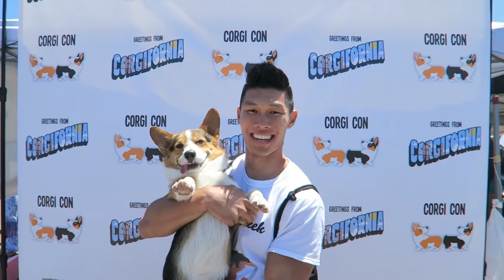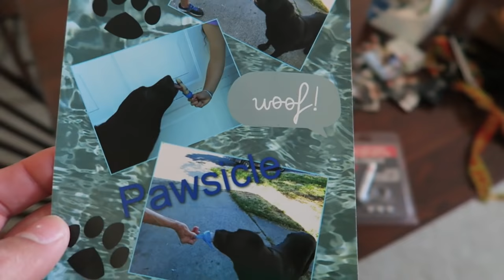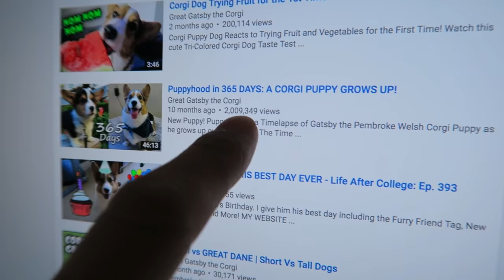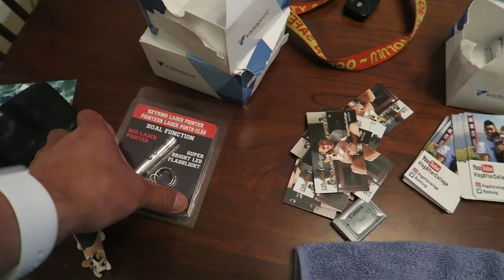800 CORGIS ON A BEACH || FULL DAY @ CORGI CON - Life After College: Ep. 495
Corgis Everywhere! Norcal Corgi Dog Con Convention (Corgicon) is a full beach day of Corgi Events with 800 Corgis Invading Ocean Beach in San Francisco. Gatsby Attended the Corgi Costume Contest, Corgi Races, and Took Hundreds of Pictures with Fans! ALSO: Making a Poke Bowl, Aquarium Update, and MOD Pizza!

Send Us Mail:
VlogAfterCollege

- Playing Starships on the Ukulele (Let's go to the Beach!)
- Headed to Norcal Corgi Con at Ocean Beach San Francisco with Gatsby the Corgi and ShawnSecrets
- The sights and sounds of Corgicon!
- Gatsby Meet & Greet and Taking Pictures with all his fans
- Corgi On Fleek T-Shirts
- Red Corgis, Tri-Colored Corgis, Pembroke Welsh Corgis, Cardigan Corgis, and more!
- Corgi Costume Contest
- Corgi Races
- Proposal at Corgi Con!
- Playing by the Ocean
- Meeting all the Corgis at Corgi Con
- Gatsby is a Famous Celebrity in the Corgi World
- Gatsby plays on the Beach with Super Corgi Jojo
- Leaving Corgicon
- Eating at MOD Pizza
- Corgi Dog Bath
- Cuddling with a Corgi
- Golds Gym Workout in Aesthetic Revolution
- Ok Corgis Now Let's Get In Formation
- Red Sea Max C-250 Saltwater Aquarium Update
- Gatsby's Gifts from Corgi Con & Dog Business Cards
- Poke Bowl Recipe: Sushi Grade Ahi Tuna (0.75 lbs), Shallot, 1 1/2 tbsp soy sauce, 1/2 tbsp sesame oil, 1/2 tsp chili garlic sauce, 1/2 tsp roasted sesame seeds, chopped green onions, rice (cooled)
- Reached 4 Years of Vlogging!
- Corgi Dog Plays with Laser Pen
- I have the Best Fans